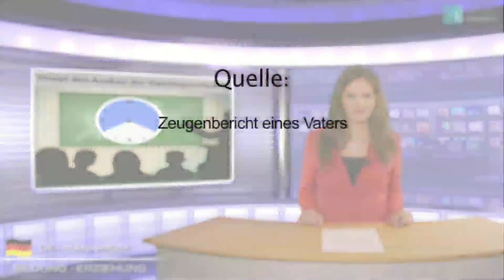Stoppt den Ausbau der Ganztagsschulen (klagemauer.tv)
Heute möchten wir Sie an einem Erfahrungsbericht eines Vaters teilhaben lassen, der sich mit dem Thema „Stoppt den Ausbau von Ganztagesschulen“ an die Redaktion von Kla-TV gewandt hat. Er schrieb uns folgendes: An unserem Wohnort gibt es eine kleine Vormittags-Grundschule. Zurzeit läuft nun eine Umfrage, ob die Eltern gerne möchten, dass die Grundschule in eine so genannte „gebundene Ganztagsschule" umgewandelt wird ...